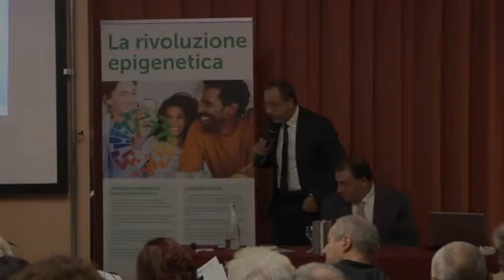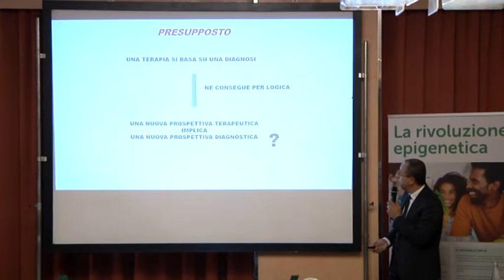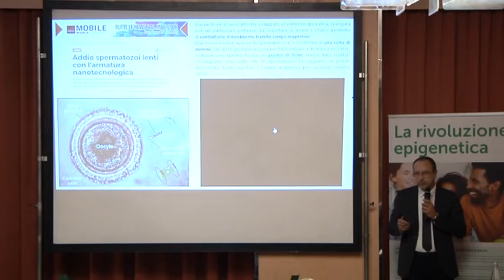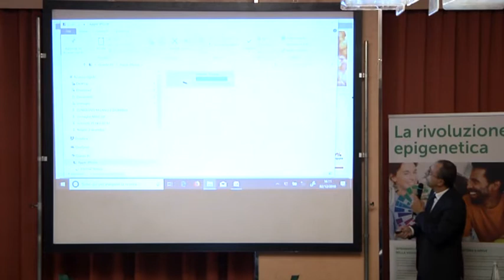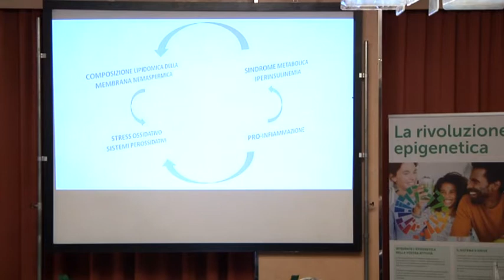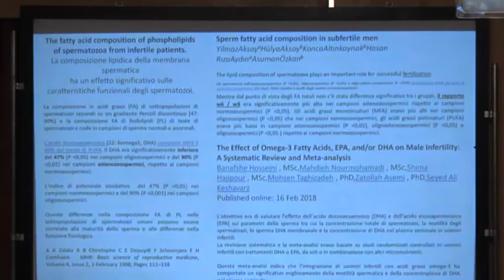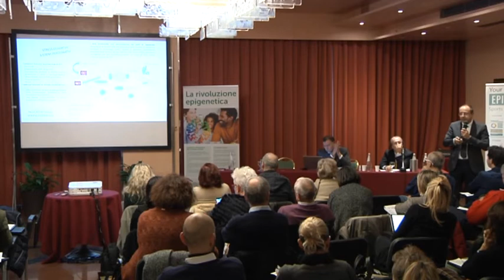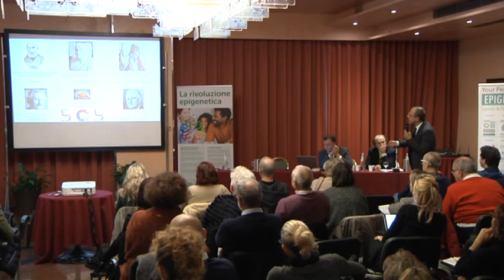2 dicembre 2018 Milano - Hotel MIchelangelo - Dr. Marco Firmo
Il ruolo dell'epigenetica nella fertilità